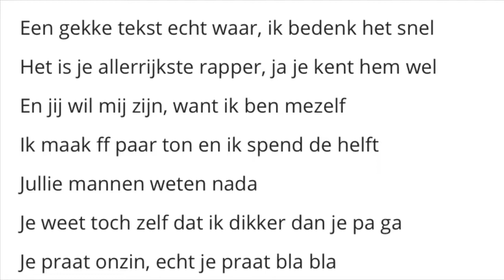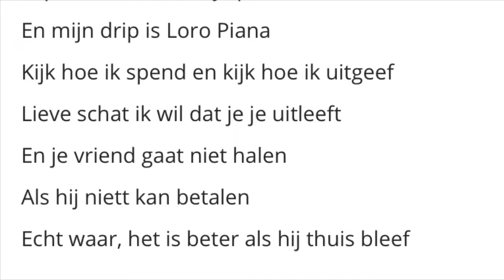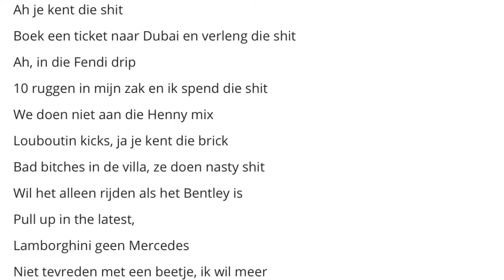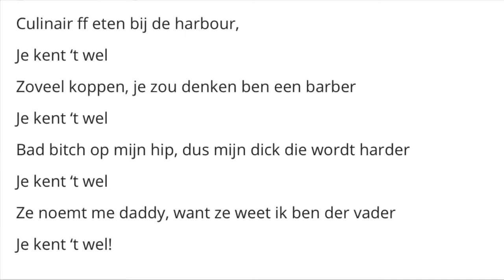Chivv - Je Kent ‘t Wel Ft. Lil Kleine (LYRICS)